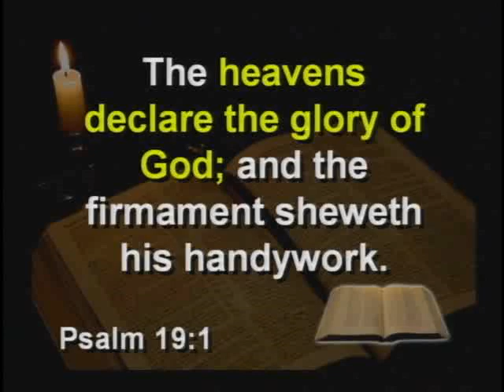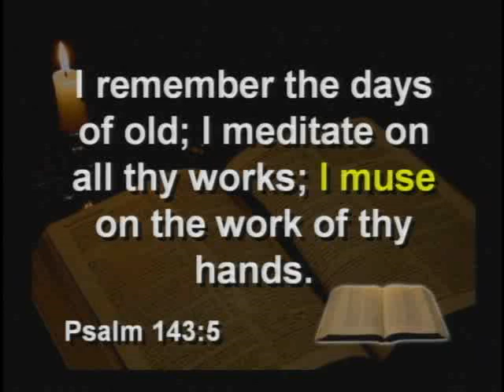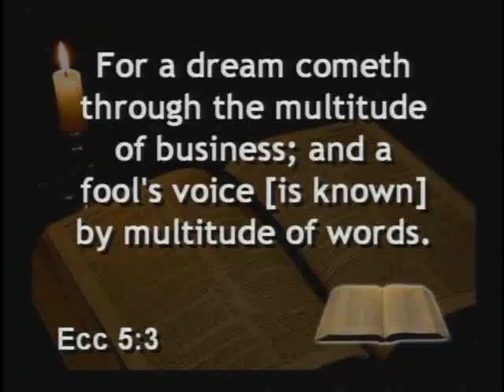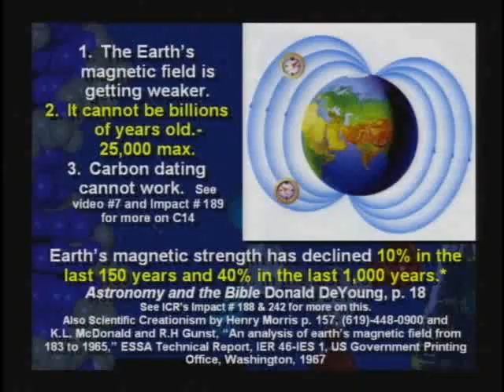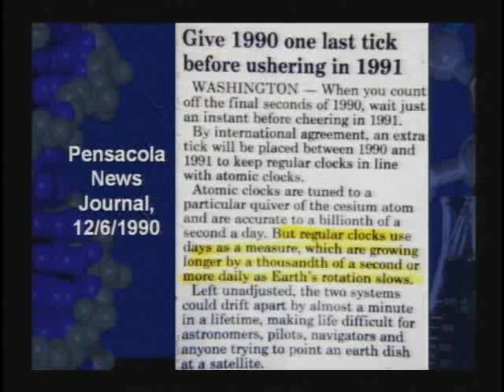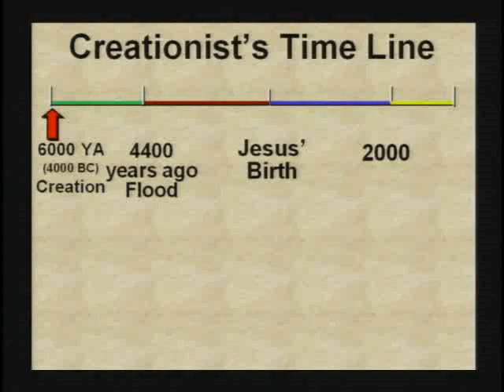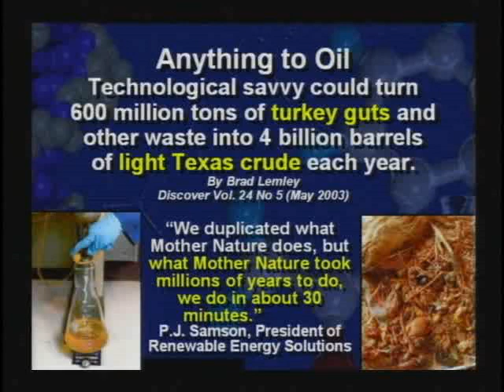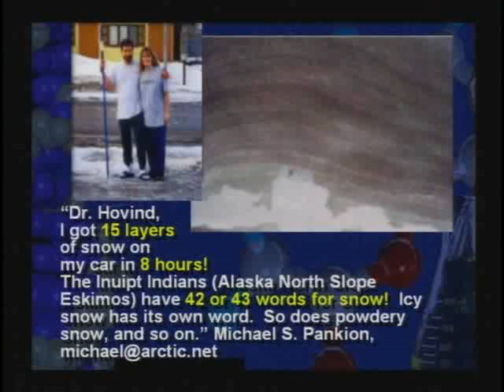Creation Science Evangelism Kent Hovind CS 201 Class 07